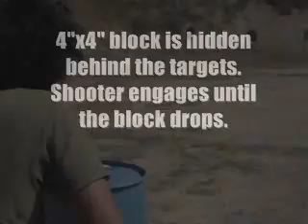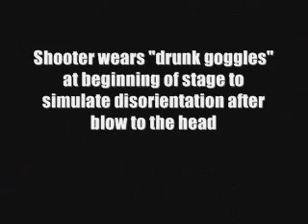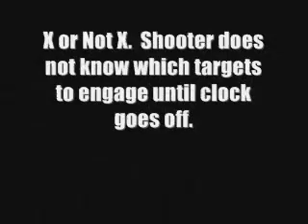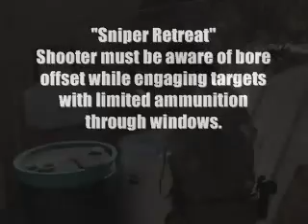ACTS AZ 10-16-2010-Clonebro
The notorious cloneboy showed up for ACTS again this month.  While his skill may be lacking, his spirit and comedic value cannot be denied.